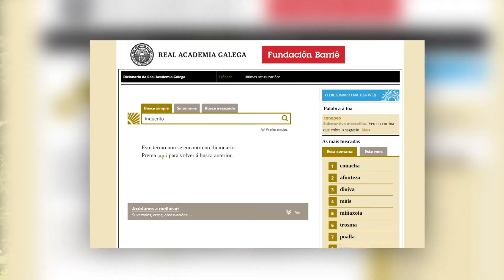8 vocábulos galegos. Eduardo Maragoto